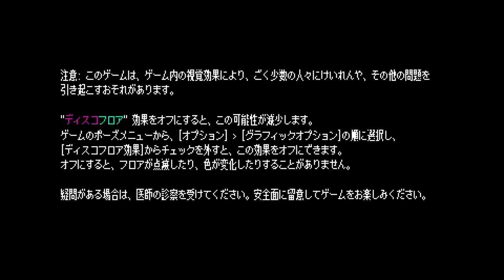PS4 クリプト・オブ・ネクロダンサー体験版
クリプト・オブ・ネクロダンサー